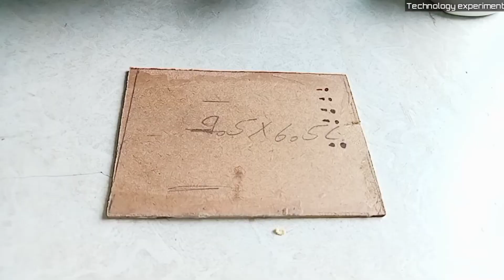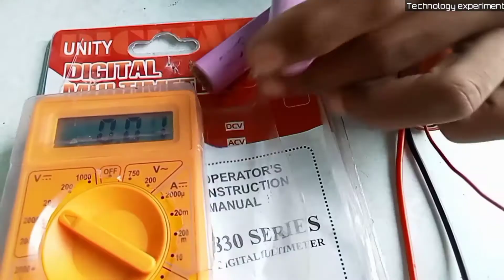How To Make 13000 mAh Power Bank At Home || Hindi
Hello friends aaj is video me ham ek power bank banyngae. Yeh 4 in 1 power bank hai isse aap 3 mobile charge or emergency light ki tarah use kar sakte ho. 13000 mah battery hone ki wajah se iski battery long life chalegi. Jaldi kharab nahi hoga. Is power bank ko kahi bhi apne sath carry kiya ja sakta hai. Yeh 2.1 amp ki power output deta hai. Jo ki aapke mobile ko fast charge karegi. Isme 18650 laptop battery ka use kiya gaya hai. Jo ki easy mil jati hai. Old computer shop par. Isme power bank charging module, 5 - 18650 laptop battery, mdf board ka use kiya gaya hai. Isme emergency torch ki bhi facility di gayi hai aap ise emergency light ki tarah bhi use kar sakte ho. 4 led ke sath band switch use kiya gya hai. On off ke liye.

⚫ 18650 laptop battery

board&index=aps&camp=3638&creative=24630&linkCode=ur2&linkId=506010a8f7a40e1be6e439fc50539664

⚫ Power bank charging module 1st

⚫ Power bank charging module 2nd

⚫ 8 mm led

How To Make 13000 mAh Power Bank At Home || How To Make Power Bank || Hi